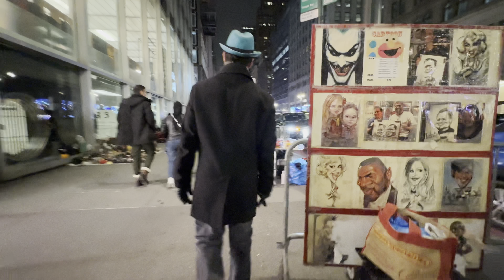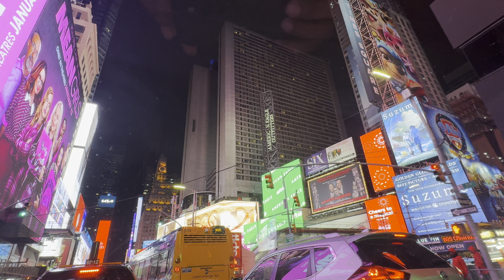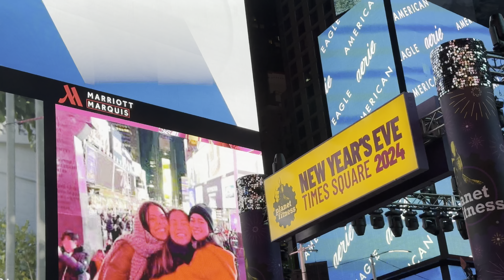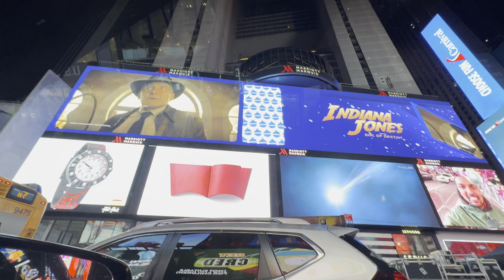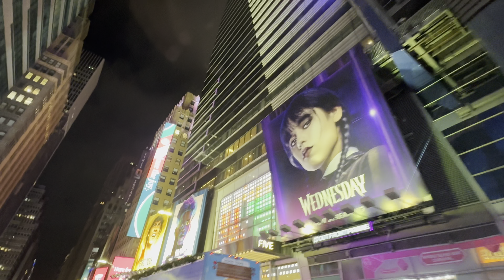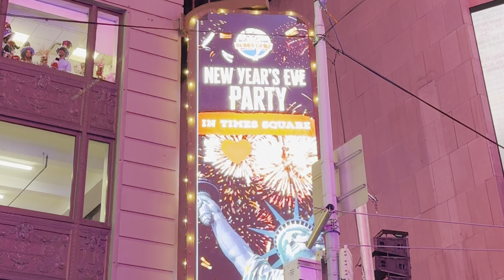New York City during New Year's Eve 2024